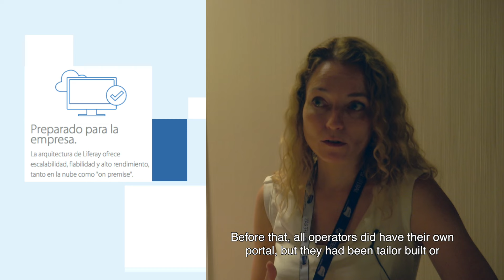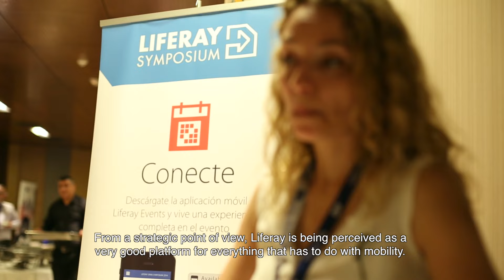Liferay Caso de Estudio: Telefónica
Liferay Case Study Telefónica